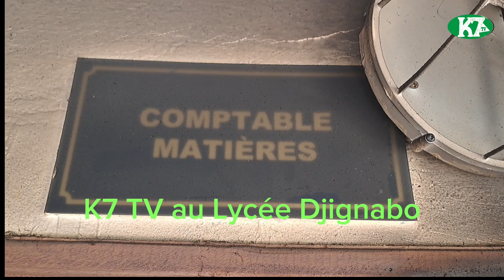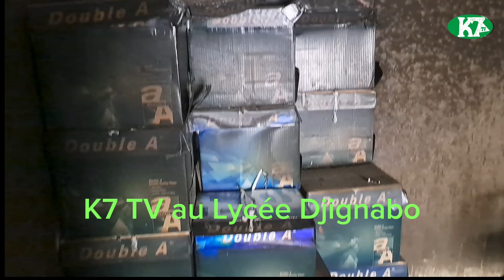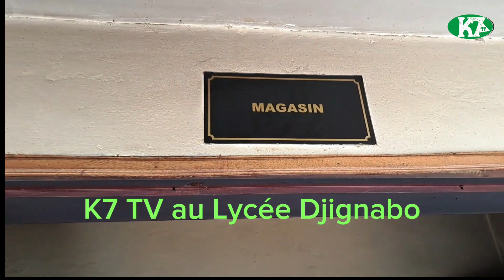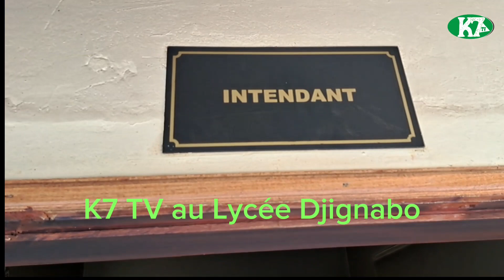Urgent: Des bureaux vandalisés au Lycée Djignabo par des Manifestants